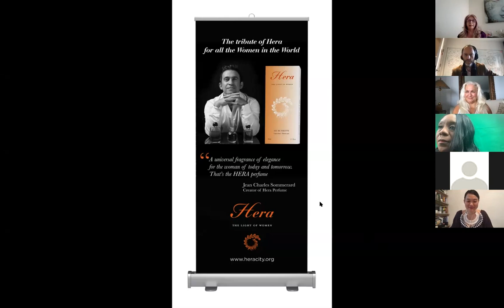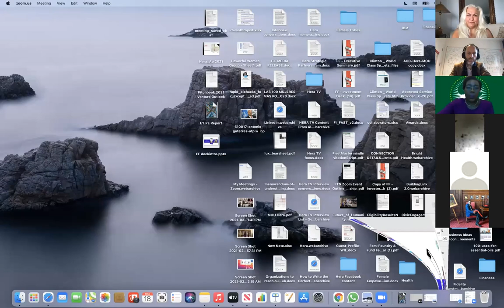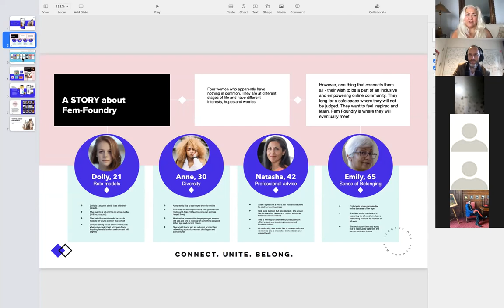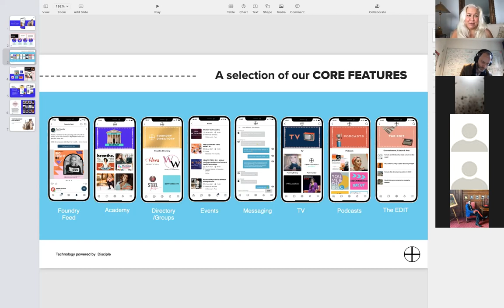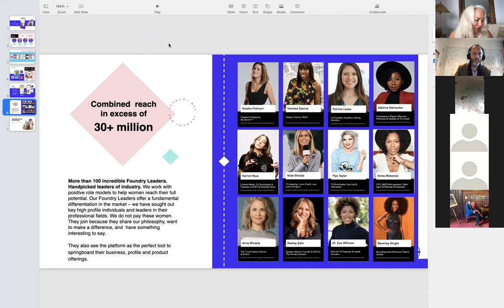The Phenomenal Women's Event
Women in Leadership Achieving Equal Opportunity in Leadership during Covid.

Mercy Francis, Hera Ambassador, Chairman of Petts Wood and Knoll Conservatives, event creator and co-host
Mary Pagano, Hera Board Advisor, Hera TV Founder and co-host

Guests include:
Sir Bob Niel MP (UK)
Marianela Mirpuri, Hera CEO & Mirpuri Foundation
H.E. Hilda Suka Mafudze, Ambassador of African Union to USA
Mary Pagano, Fem Foundry, Board Advisor
Princess Kiesha Omilana (UK)
H.E. Astrid Martins, Special Advisor Economic and Social (Congo)
Aowen Jin, Chairman of Chic Mi, Artist painted Queens 60th Birthday
Congresswoman Grace Meng (USA)
Hon. Joana Mamombe MP (Zimbabwe)
Dr Debbi Bartlett, CEO GEM Radio, Life Coach, Author TV Host Economic Emancipation Show (Bahamas)
H.E. First Lady Mrs Fola Banjo ikorodu, North LGA(Nigeria)